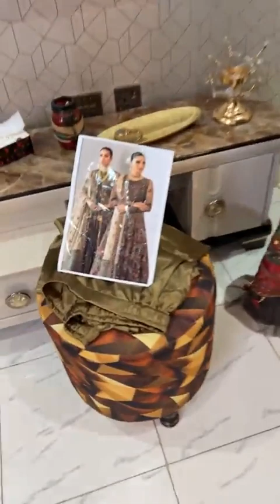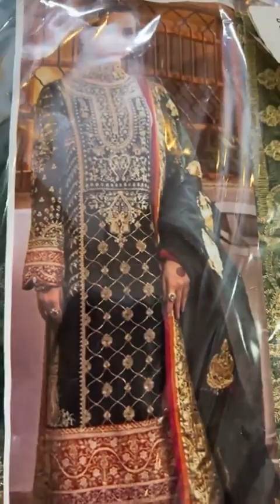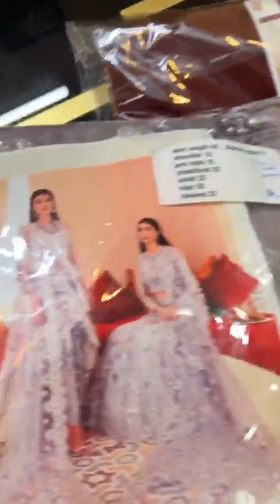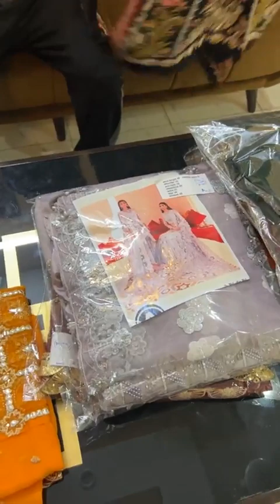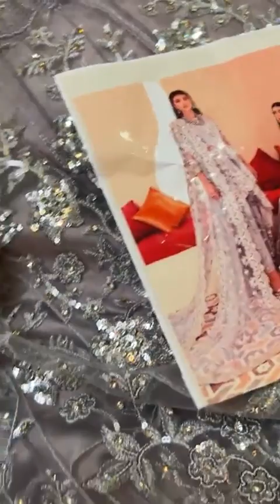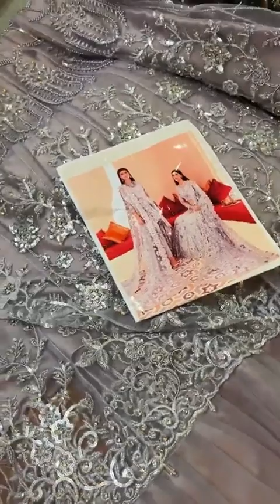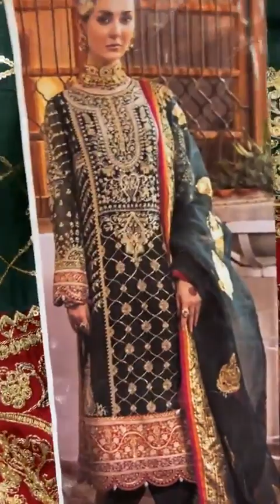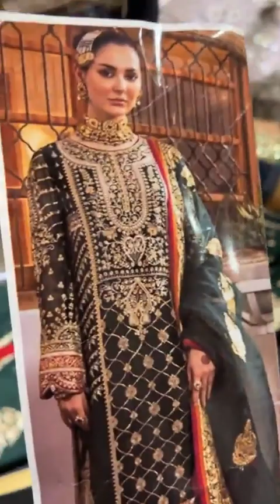DULHAN ky joorai super wholesale price